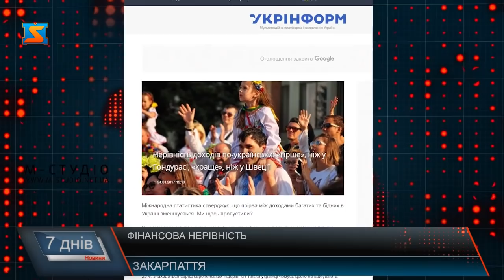Фінансова нерівність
Нерівність у доходах – давня суспільна проблема. Різниця між доходами багатих та бідних дедалі зростає. Понад 80% багатств світу володіє 1% людей. Хоча статистика в Україні говорить про зворотнє, та фахівці переконані – статки українців дуже розшаровані. У питаннях нерівності в Україні та світі спробувала розібратися Ірина Ковальчук.